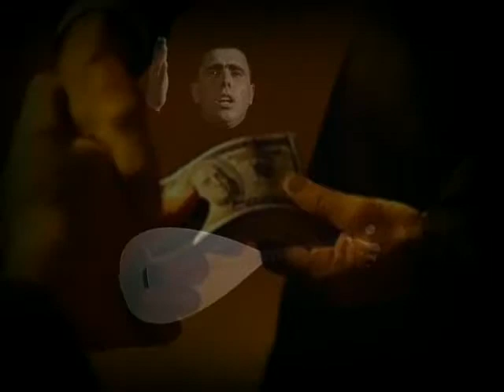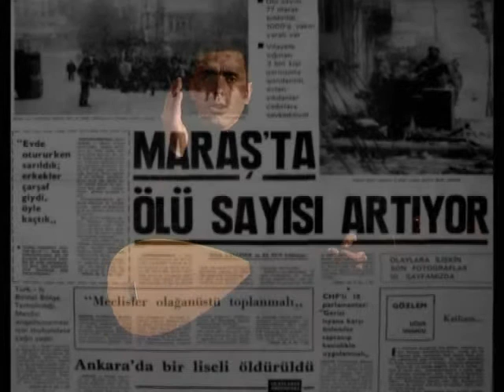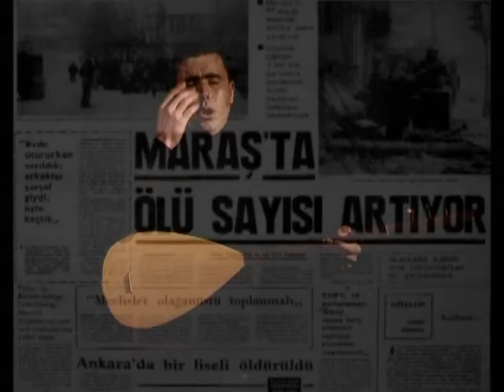Mustafa Kavak - Utanmazlar [Güvercin Müzik Official Video]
Albüm Adı : Memleketim
Yapım: Güvercin Müzik
Söz : Mustafa Kavak